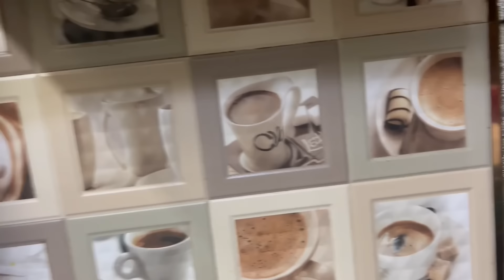My home tour ❤️🏠